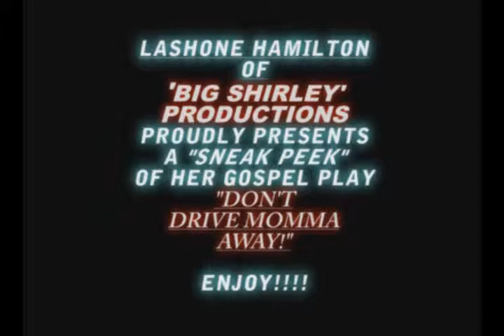1-Highlights of LaShone Hamilton's Hit Play - "Don't Drive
1-Highlights of LaShone Hamilton's Hit Play - "Don't Drive Mama Away!